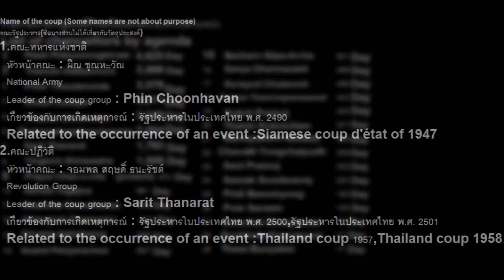History - Thailand [1867-2017] (Thai/Eng) HD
อย่าคิดมากไปกับหน้าปก
Do not think too much about video cover art.
credit
1.โครตพ่อโคตรแม่บรรพบุรุษวิกิพีเดีย
    wikipedia
Music
1.Hearts of Iron III - March of Dominance
2.Hearts of Iron IV - The Great Patriotic War
3.Andreas Waldetoft - Happy March (Hearts of Iron II)
Steam - Ameen--[TH]